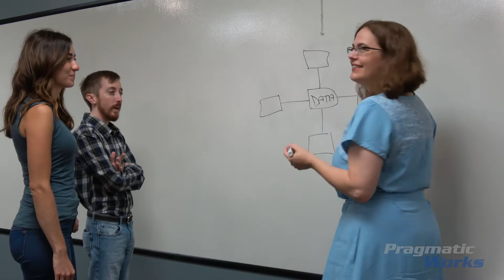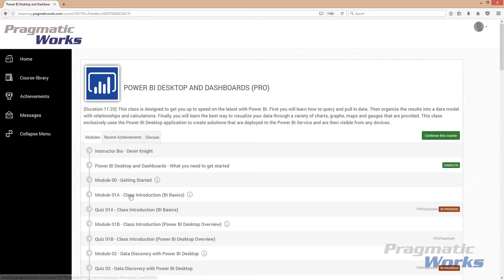How eLearning Can Jumpstart Your Career in Data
Try our On-Demand Training platform!

Learn how one Pragmatic Works employee used On-Demand Training to advance her career in Business Intelligence and SQL Server.